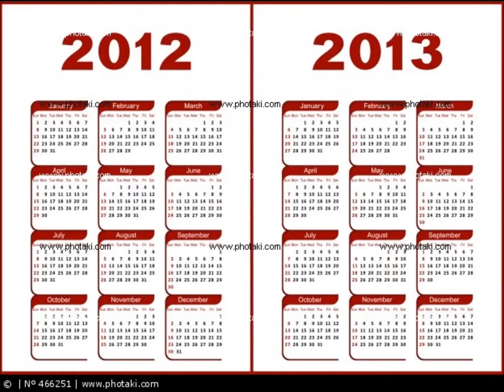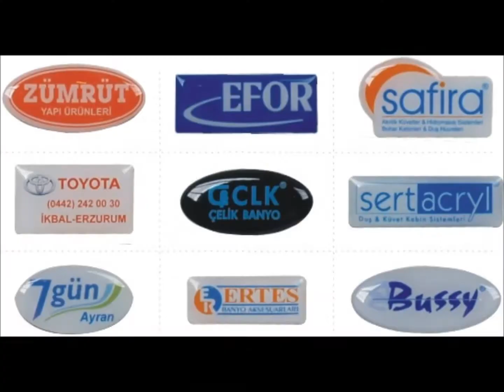Hasanpaşa Kadıköy Promosyon-Broşür - İnsert (insört) [0216 612 00 34]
HİZMET VERMEKTEDİR.

Matbaa - Matbaacılık